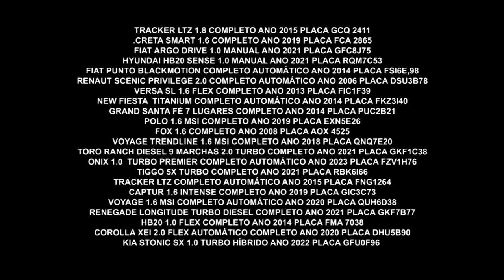O seu shopping de carros l Arena Motors l Gazeta Motors